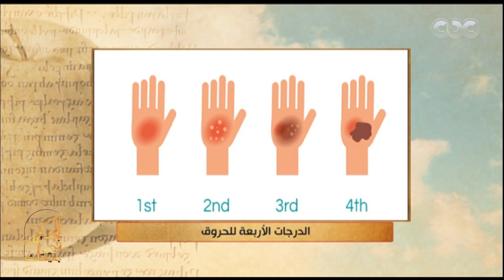الحكيم في بيتك| د.فتحي خضير يوضح طرق علاج الحروق بجميع درجاته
حلقة الحكيم في بيتك | حروق الجلد ودرجاته المختلفة & فوائد واضرار النظام الغدائي القلوي | حلقة بتاريخ 14 أغسطس 2018

ضيوف الحلقة
د.فتحي خضير | استاذ جراحة التجميل
د.هبة المغربي | اخصائية التغدية العلاجية